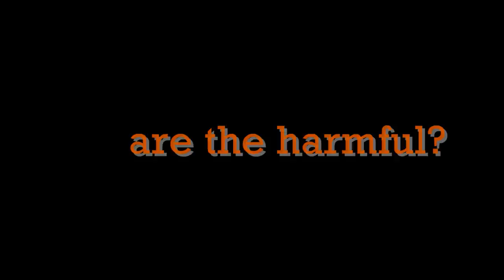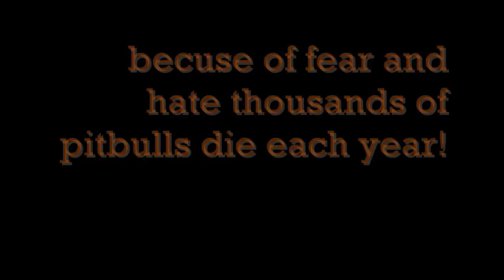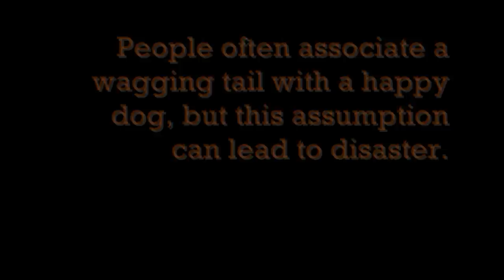THE REAL PITBULL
I made a video about  pitbulls to try and educate that pits are not to dangerous. Any dog can bite

what do you  think the real pitbull is?
I do not own pics